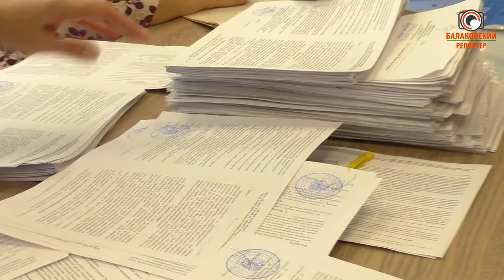Лучший подарок-квартира (Детям-сиротам в Балакове выдали жильё)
В Балакове уже стало хорошей традицией – в преддверии нового года вручать ключи от новых квартир детям-сиротам. Не исключение и нынешний год: в новостройке в 3 Г микрорайоне получили жильё более 120 человек. Строительство новых домов в нашем городе идёт быстрыми темпами, а это значит, что очередь, состоящая из детей-сирот, будет уменьшаться – главное, чтобы у них было судебное решение на руках. Помочь с оформлением документов может юрист Александр Чеботарев (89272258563), который занимается этим вопросом уже несколько лет.